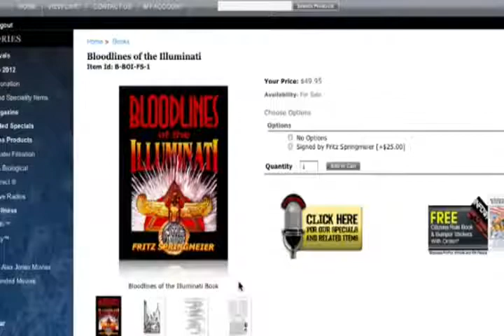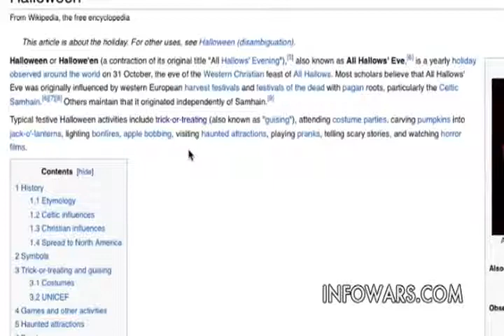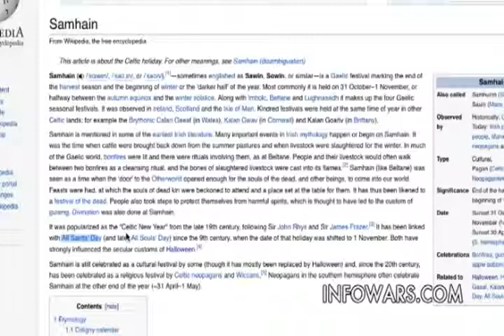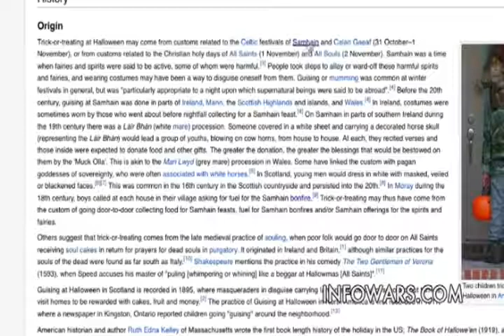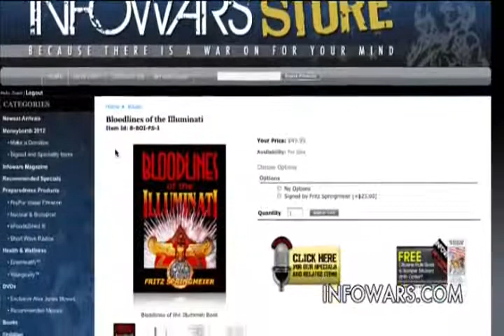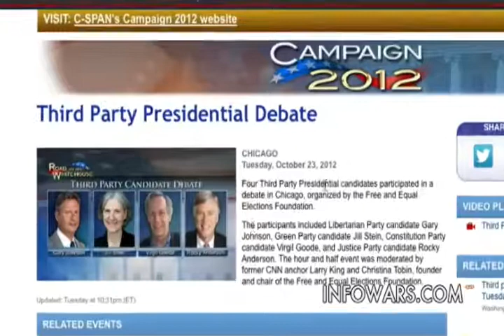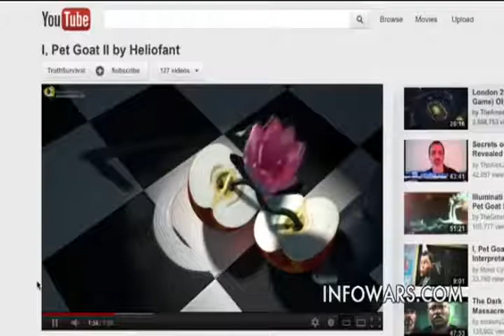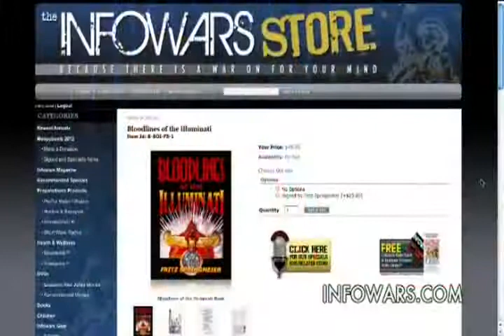The Occult Origins Of Halloween (Bill Schnoebelen) 10/30/12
I give the credit to The Alex Jones Channel & Conspiracy Theory 2012. Patriot of the Republic 1, maf1989b (Mike Fulmer).

Recognized as a Biblical authority on alternative religions and the occult, previous to his salvation Bill spent sixteen years as a teacher of witchcraft, spiritism and ceremonial magick. To Yah'Shua's glory, the Ruach has continually used Bill's experience as a Druidic high priest, ordained spiritist minister and former satanist to teach Christians the intricacies of spiritual warfare and minister to those lost in cults. He also spent nine years as an active member of the Freemasonic fraternity (both York and Scottish rite) and five years as a devout member of the LDS (Mormon) church, where he held numerous offices, including elders' quorum president. Bill held temple recommends in the LDS church for four years.

Joel Skousen sits down with Alex Jones and discusses strategies on how to prepare for and survive major disasters.